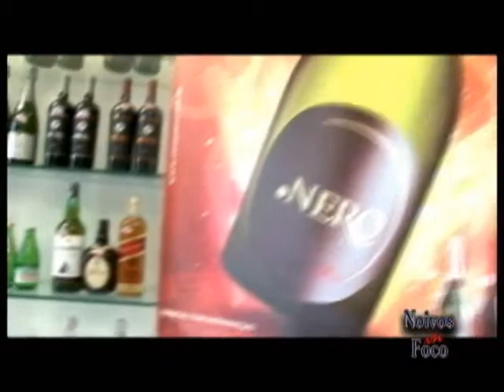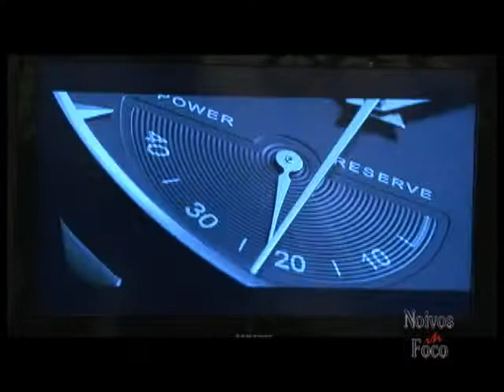Socialmente Falando - lançamento de relógios MIDO na Casa dos Relojoeiros.wmv